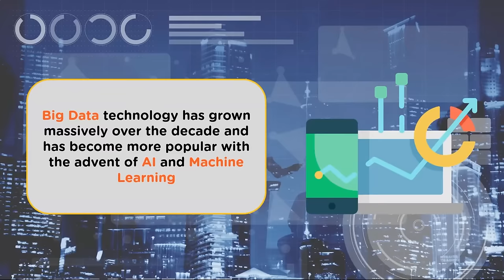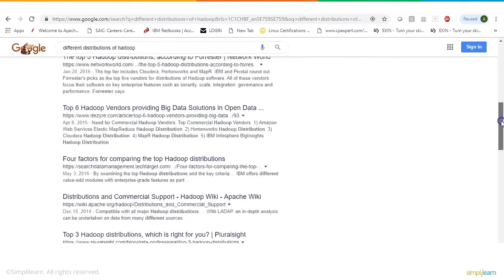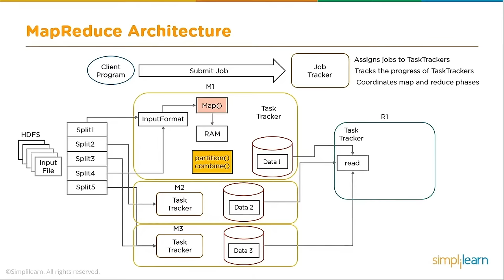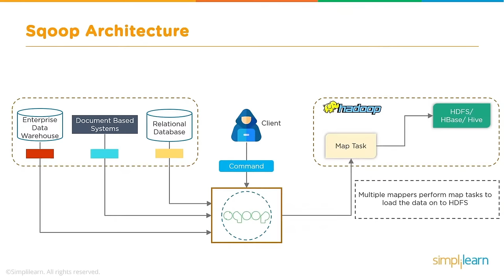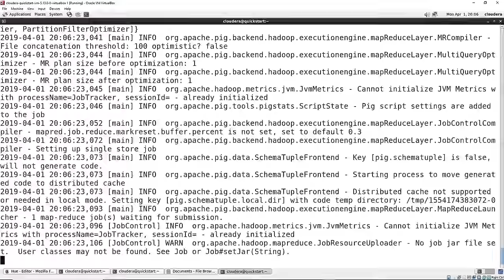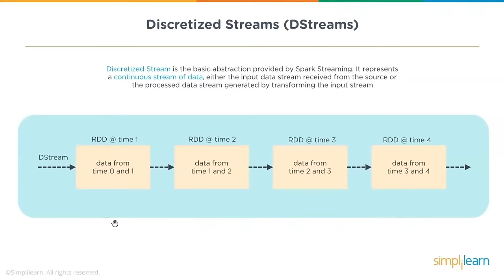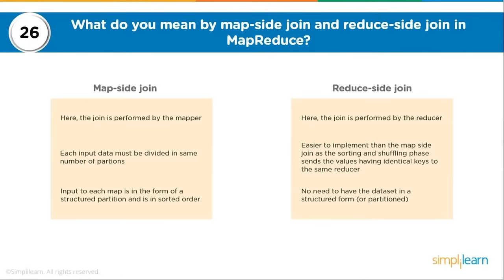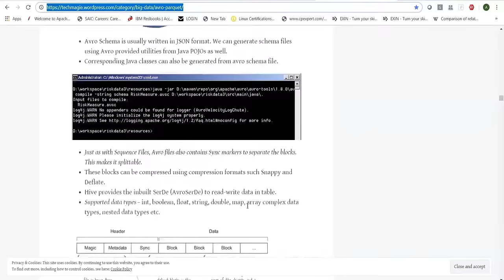Big Data Full Course 2022 | Big Data Tutorial For Beginners | Big Data Step By Step | Simplilearn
In this full course video on Big data, you will learn about Big data, Hadoop, and Spark. First, we will look into a big data tutorial, the challenges in big data, and how Hadoop solves these challenges. You will learn how to install Hadoop, then understand the various components of Hadoop that are HDFS, MapReduce, and YARN. HDFS will teach you how to store big data, and MapReduce will show you how to process this big data. In YARN, you will learn how cluster resource management works. In addition to these components, you will also look into the Hadoop ecosystem, which consists of Hive, Pig, Sqoop, and HBase.

Below topics are explained in this Big Data full course video:
1.Evolution of Big Data
2.Why Big Data?
3.What is Big Data?
4.5 V's of Big Data
5.Challenges of Big Data
6.Hadoop as a Solution
7.Cloudera Hadoop Installation
8.Hadoop Ecosystem
9.Hadoop Distributed File System
10.MapReduce Analogy
11.What is MApReduce?
12.Parallel Processing-MapReduce
13.MapReduce Workflow
14.MapReduce Architecture
15.Hadoop 1.0(MR 1)
16.Limitations of Hadoop 1.0(MR 1)
17.Need for YARN
18.What is YARN?
19.YARN Components
20.YARN Components-Node MAnager
21.What is Sqoop?
22.Sqoop Features
23.Sqoop Architecture
24.What is Apache Spark?
25.History of Apache Spark
26.Apache Spark Installation on Windows
27.Apache Spark Installation on ubuntu
28.YARN

Download the Big Data career guide to explore and step into the exciting world of Big Data, and follow the path towards your dream career

This Data Engineering course is ideal for professionals, covering critical topics like the Hadoop framework, Data Processing using Spark, Data Pipelines with Kafka, Big Data on AWS, and Azure cloud infrastructures. This program is delivered via live sessions, industry projects, IBM hackathons, and Ask Me Anything sessions.
✅ Key Features
- Exclusive Master Classes and Ask me Anything sessions by IBM
- 8X higher live interaction in live Data Engineering online classes by industry experts
- Capstone from 3 domains and 14+ Projects with Industry datasets from YouTube, Glassdoor, Facebook etc.

✅ Skills Covered

- Data Pipelining
- Big Data Analytics
- Data Visualization
- Provisioning data storage services
- Apache Hadoop
- Ingesting Streaming and Batch Data
- Transforming Data
- Implementing Security Requirements
- Data Protection
- Encryption Techniques